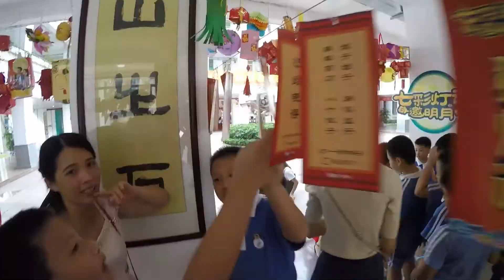Happy play-doh mooncakes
School's Mid Autumn festival